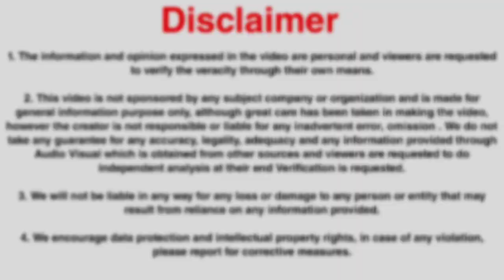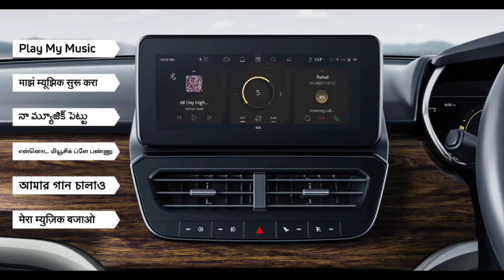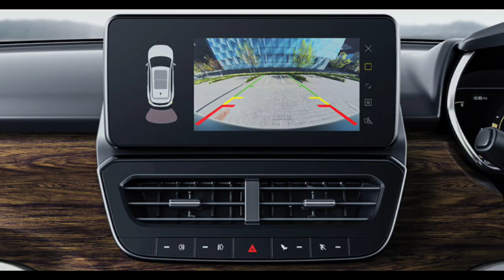Tata Nexon New Facelift 2023 All Details | अब Brezza,Venue सब खत्म | Motor Insas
New Tata Nexon Facelift 2023 All Details | अब Brezza,Venue & Sonet सब खत्म | Motor Insas

Hello Friends Aaj Ki Iss Video Mein Ham Baat karenge Tata Ki Upcoming Car Nexon Facelift 2023 ke Baare mein, Abhi tak jitni bhi jankari samne aayi hai hamne iss video mein dene ki koshish ki hai. aap hame comment karke ye Jaroor batana ki tata nexon 2023 aapko kitni pasand aayi. जय हिंद।